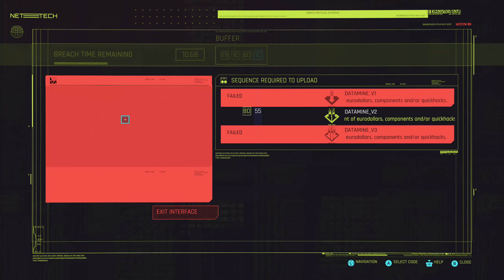CYBERPUNK 2077 Walkthrough Gameplay Part 6 - Automatic Love